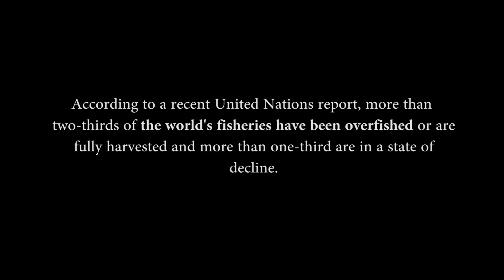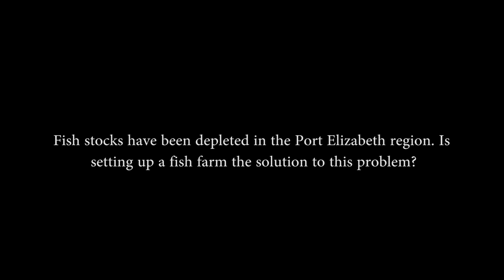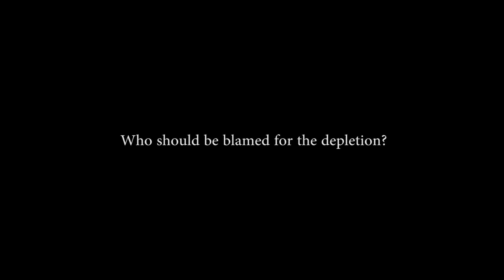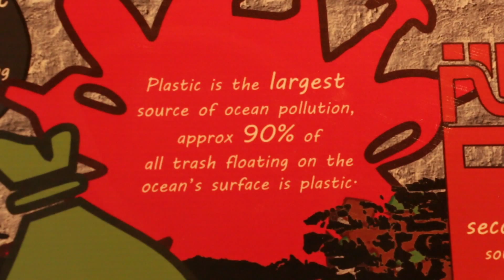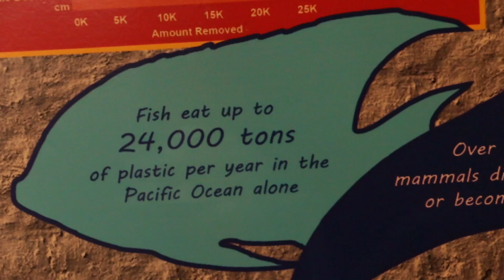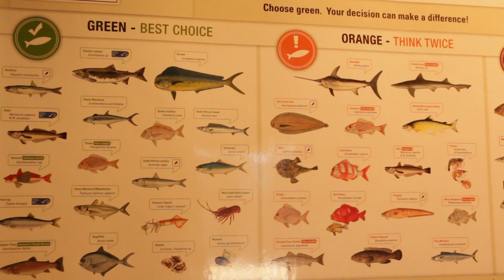What Lies Beneath: dissecting the fish industry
This short documentary focuses on the fish farm being built in Port Elizabeth in 2015. We discuss environment issues, as well as take a look at different perspectives within the industry.